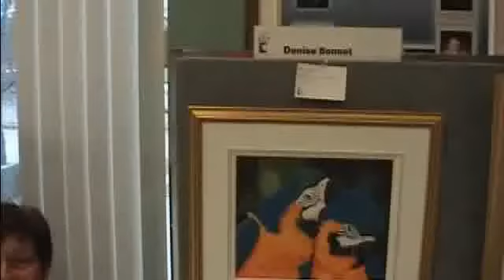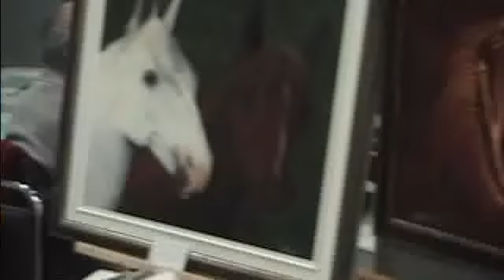Les Amis du Pinceau 25e anniversaire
Les Amis du Pinceau